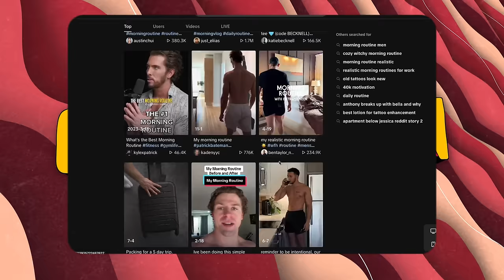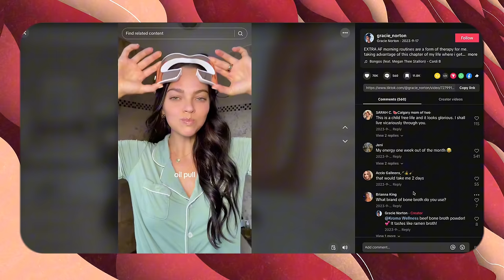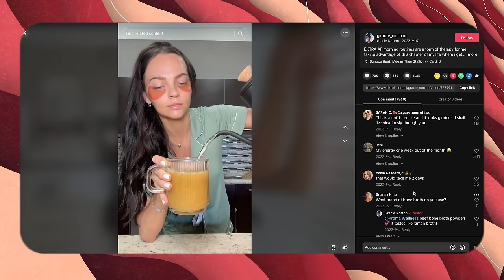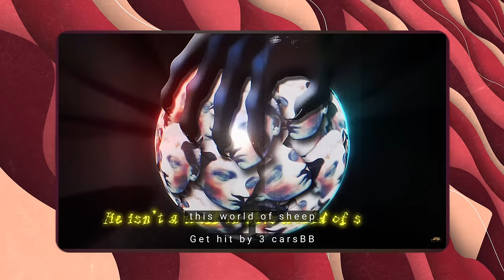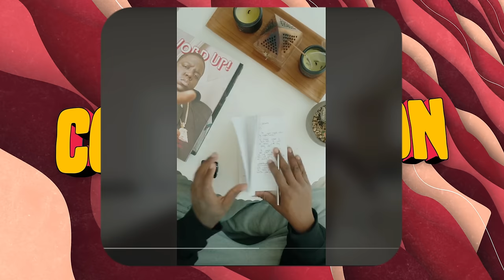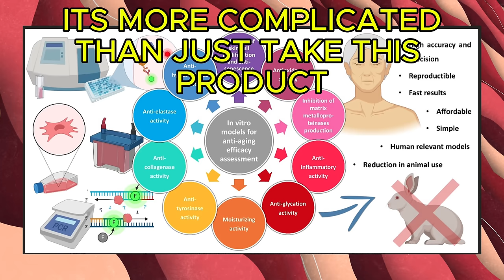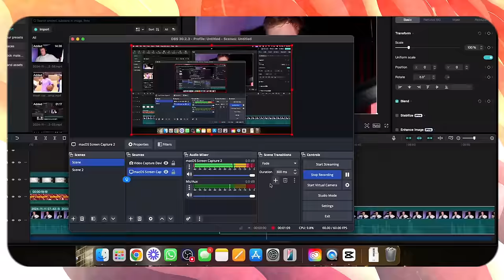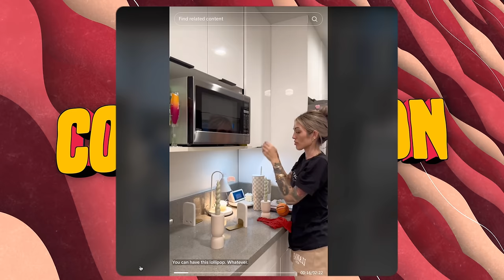Routinetok Is Corrupting Society...